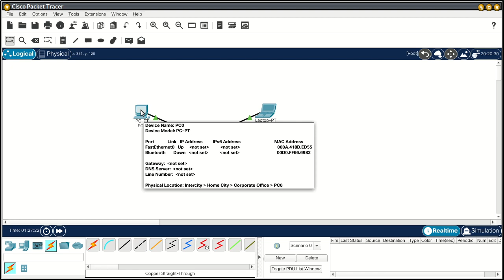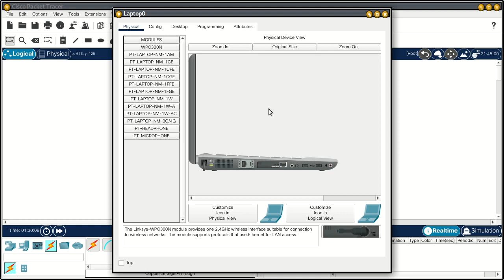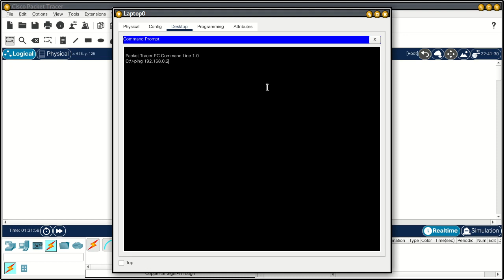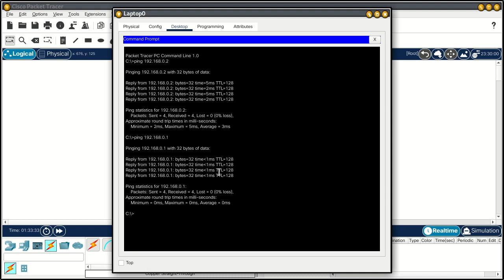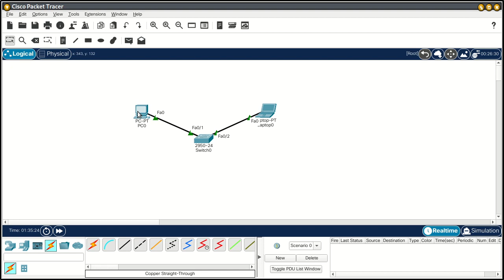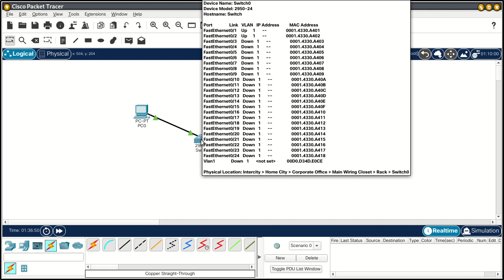Estabelecendo Comunicação de Rede Entre Dois Hosts com o Packet Tracer 8.0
Neste vídeo abordo como configurar uma comunicação de rede entre dois computadores, usando um switch e cabos a nível de camada 3, usando os protocolos TCP/IP no ambiente de simulação Packet Tracer.